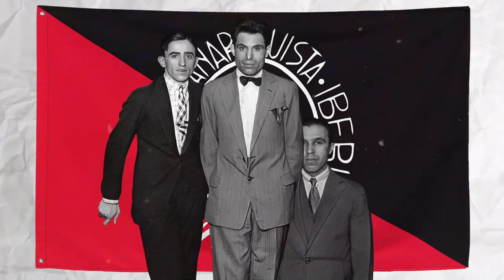Ce jour dans l'histoire de l'anarchisme: La Révolution Espagnole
En ce jour de l'histoire anarchiste, le 19 juillet 1936, les fascistes ont tenté de prendre le contrôle de l'Espagne par la force.

Alors que la plupart des éléments les plus libéraux de la société espagnole se reposaient sur leurs lauriers, les anarchistes se préparaient à se défendre contre le coup d'État fasciste qui se préparait.

Ce jour-là, des officiers de l'armée espagnole conduisent leurs troupes dans plusieurs villes du pays, mais à Barcelone, les anarchistes sont prêts à les accueillir. Le lendemain après-midi, les anarchistes contrôlaient entièrement la ville.

Dans les années qui suivirent, les anarchistes jouèrent un rôle majeur dans la guerre civile espagnole mais, malheureusement, leur alliance ténue avec la gauche au sens large se révéla être une grave erreur de calcul et l'Espagne tomba finalement aux mains des fascistes.